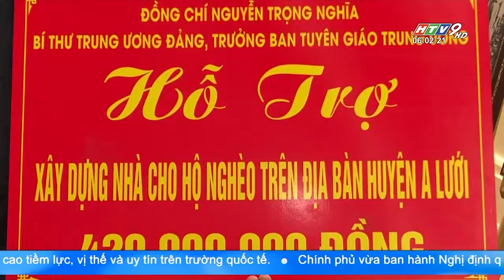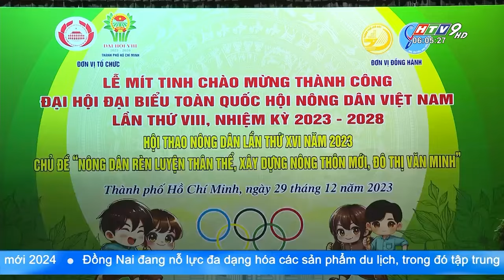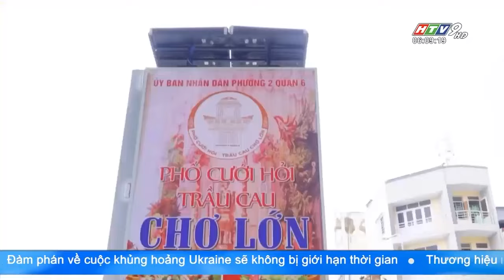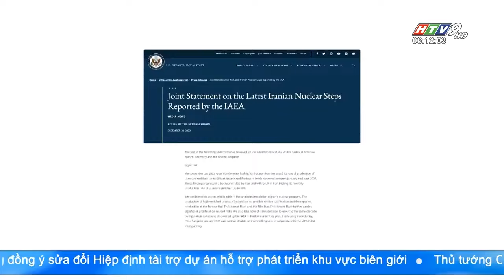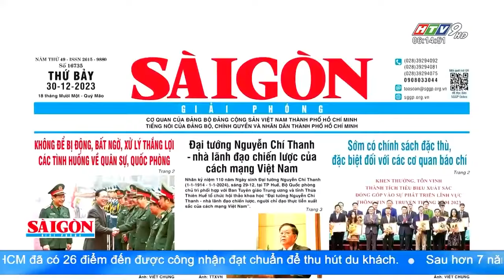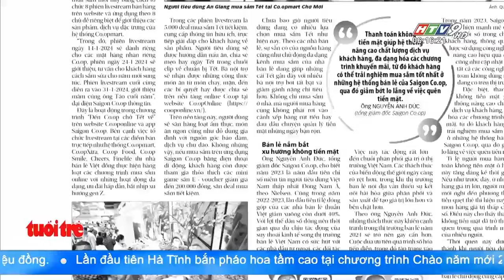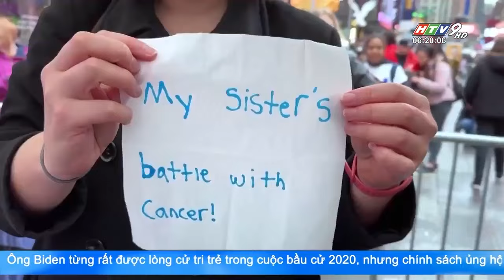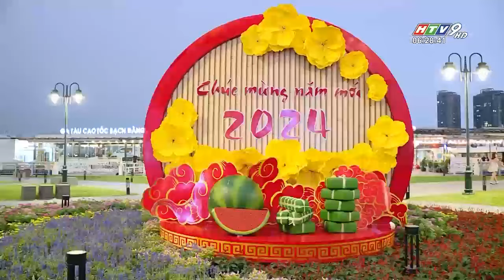Tin Buổi Sáng - Ngày 30/12/2023 - HTV Tin Tức Mới Nhất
Xem TV online tại Truyền hình HTVC:
✅ Web / Wap mobile :
► Smart TV /STB : Tải HTVC for Android TV